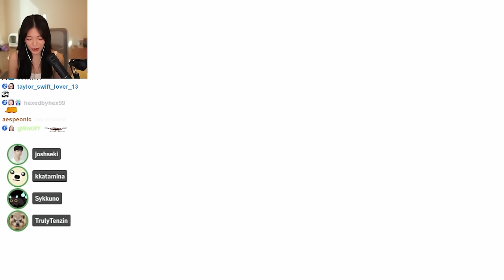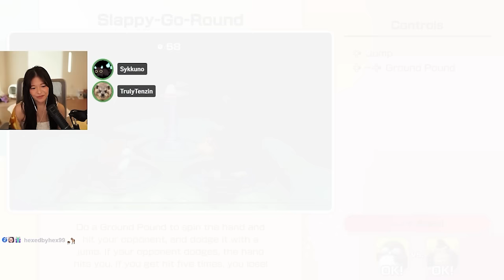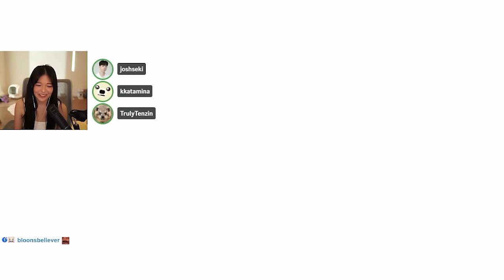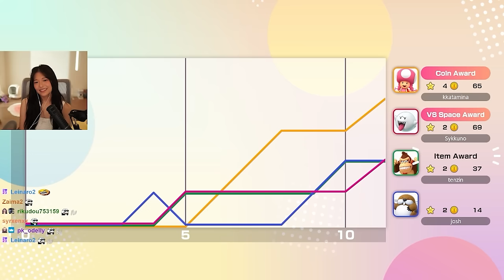The Unfair Advantage...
Get 1 month of Xbox Game Pass Ultimate for every Predator product!

00:00 - Guys have an unfair advantage
02:57 - I'm getting bullied
04:50 - We have to gang up on Josheki
06:11 - I am NOT getting another 1 right...
07:53 - My first star, Yay!
09:28 - Tenzin is BROKE
10:30 - Two stars, now i'm in the lead!
11:58 - Three stars, now i'm being targeted!
13:28 - No please don't steal my star, i'm friendly...
14:55 - Thanks for the tip Sykkuno
17:58 - GG